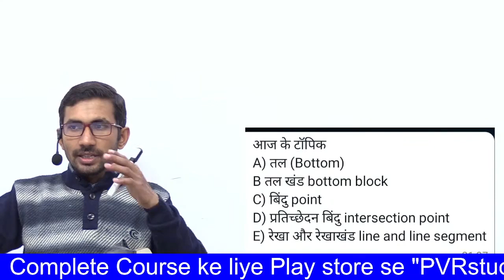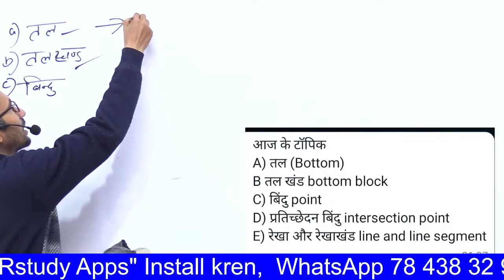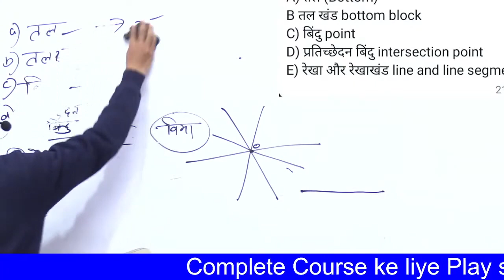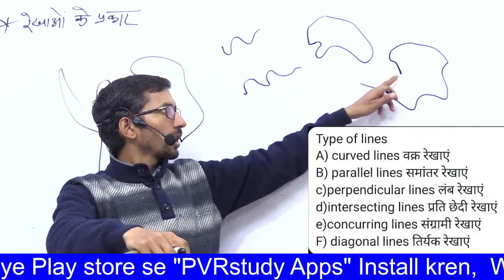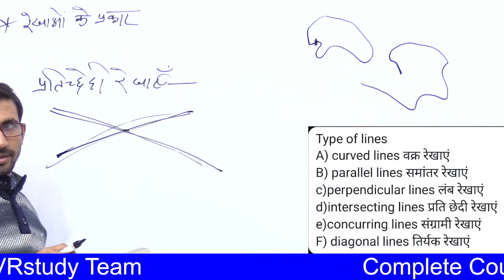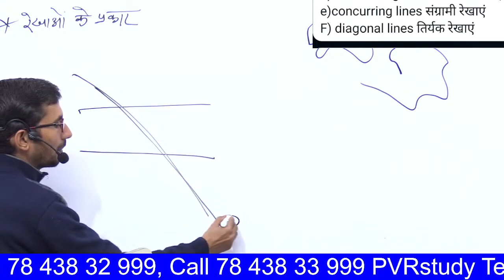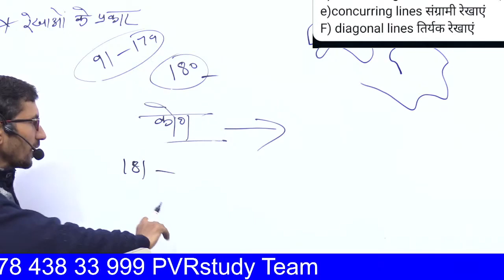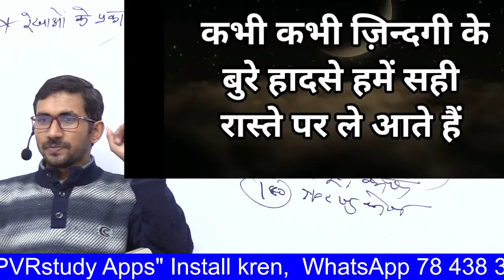Revision Class 28 | UPDELED First Sem Maths | btc first Semester Math